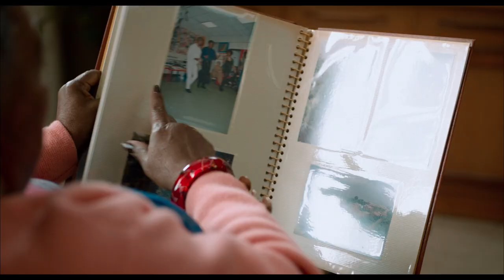MAISON DE RETRAITE Bande Annonce VF (2022) Kev Adams